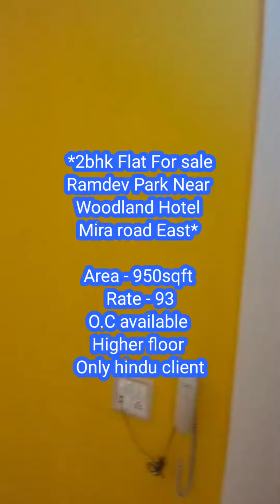2bhk flat resale at Mira Road East @93lacs all in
2bhk flat resale at Mira Road East @93lacs all in

*Premium sea Facing Flat*  *2bhk Flat For sale Ramdev Park Near Woodland Hotel Mira road East* Area - 950sqft  *Rate - 93 lakhs all inclusive* O.C available Higher floor Only hindu client